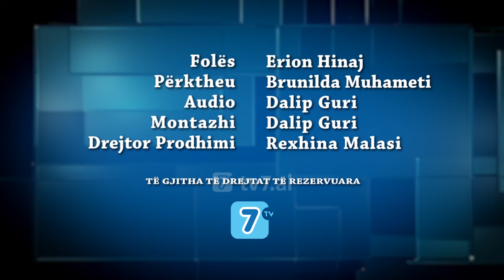Dr. Charles Stanley - Udha e gurtë drejt vullnetit të Perëndisë, Pjesa 3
Perëndia e do gjithsecilin nga ne individualisht. Ai ka një plan për jetën tonë. Ai do të na shoqërojë përmes atij plani. Ai do të sigurojë gjithçka që kemi nevojë. Do të ketë vështirësi, mundime, dhimbje, vuajtje dhe humbje. Dhe të gjithë këtë Perëndia do ta kthejë për të mirën tonë, nëse e dallojmë burimin e saj.